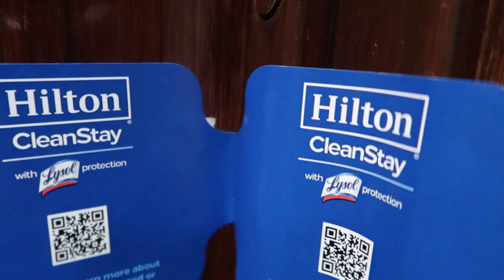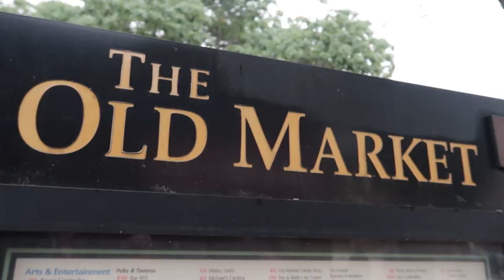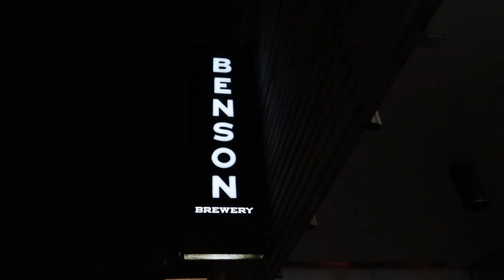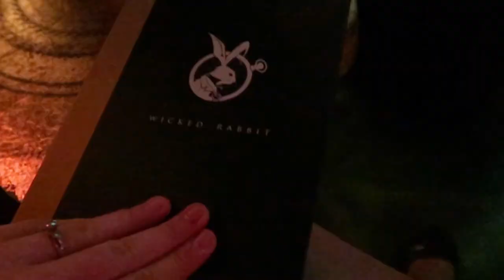Checking out Omaha || Diana Brandt Travel Vlogs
Time Stamps:
Flight to Omaha 0:20
Checking out Old Market 3:11
Lana Lono Tiki Bar 3:49
At Night Out in Omaha 5:54
Henry Doorly Zoo 12:00

Mentioned in the Video
(Links with * are affliated)
→ Berry and Rye
→ White Rabbit Speak Easy

Canon 6D Mark ii*
Canon 24-70 Lens*
Canon 70-300 Zoom Lens*
Vlogging Camera Canon G7X*
Travel Tripod*

AIRBNB
*I recieve an airbnb credit when you use my code above
LYFT
Get $5 off your first Lyft Ride using my referal code
DIANA50345
*I recieve lyft credit when you use my code above